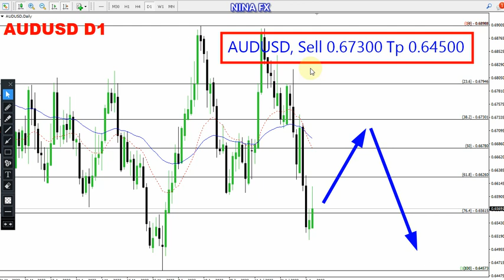AUD USD Monthly Analysis for August 1-31, 2023 by Nina Fx